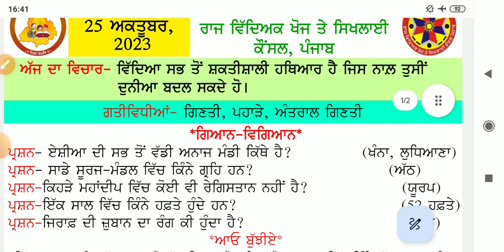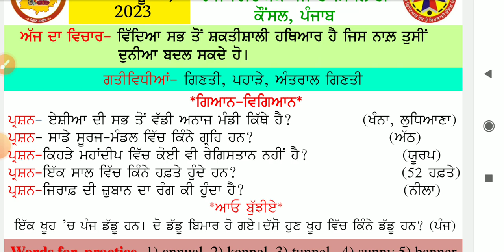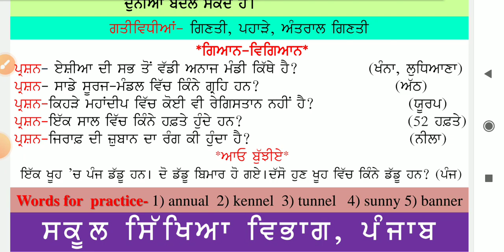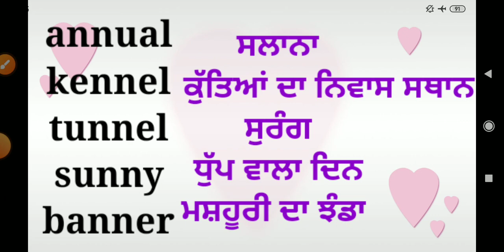morning slide 25 October 2023.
25 ocyober mornjmg slide
25 oct morning slide
25/10/2023 morning slide
19 October2023 morning slide
19oct 2023 morning slide

18 oct 2023 morning slide
18/10/2023 morning slide
morning slide 18 October 2023
9 oct 2023 morning slide
morning slide 9 October 2023
9/10/2023 morning slide
10 oct 2023 morning slide
morning slide 7october 2023
10 October 2023 morning slide
10/10/2023 morning slide
10 oct morning slide
5 oct 2023 morning  slide
5october 2023 morning slide
morning slide 5/10/2023
6 oct 2023 morning slide
5 October 2023 morning slide
morning slide 6/10/2023
6/10/2023 morning slide

4 oct 2023 morning slide
4October 2023 morning

3 October 2023 morning slide
3October moning slide
morning slide 3 october
3 oct 2023 morning slide
3/10/2023 morning slide
morning slide 3/10/2023
5th class registration new update
5th registration kase kare
udise plus student model
udise plus teacher model
udise plus student add kase kare

daily morning slide 3october 202
morning slide 30 September 2023.morningslide wordmeaning genralknowlage gk @schoolnews123
29 September morning slide
29September 2023 morning slide
morning slide 28 September 2023.

morning slide 27sept September 2023।morningslide wordmeaning generalknowledge ‎@schoolnews123

Morning slide 25september 2023 ,
gkpunjab
punjabgkquestion

education department mohali
morning slide 26 September 2023

primary School daily morning slide
primary school 26sept morning slide
sarkari primary school morning slide
morning slide word meaning
26 sept morning slide word meaning
primary knowlage

daily morning slide ,words for practice
morning slide English words

primary school 25September 2023 morning slide
pseb update

primary school all update

primary school ball Saba slide
daily slide 23sept2023